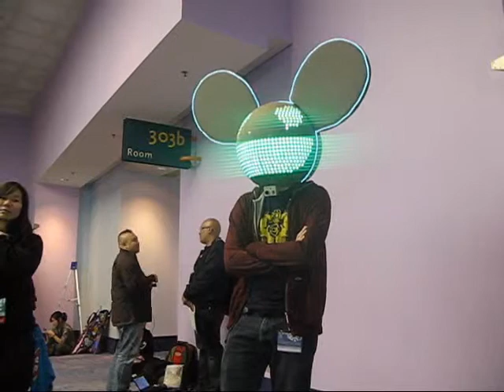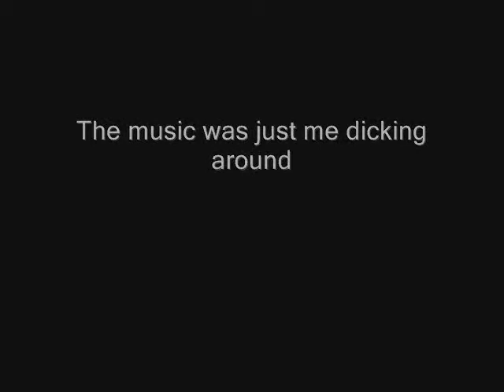Not DeadMau5.wmv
This is not DeadMau5.  It's just a guy who came to Wondercon in a DeadMau5 costume.  This isn't Deadmau5 music.  It's my dicking around on Audacity.  It's just a funny little video.